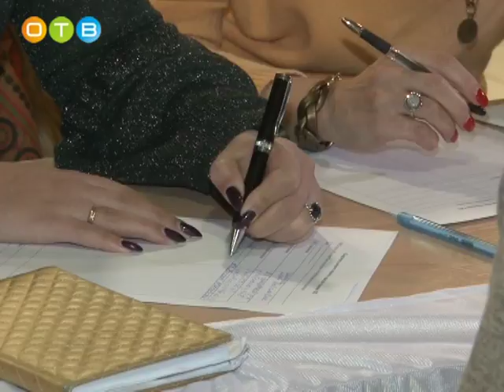Выездной прием Общественной палаты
Общественная палата Одинцовского района 2 раза в год проводит выездные дни приема. Группы активистов отправляются во все поселения муниципалитета, чтобы на местах принять обращения граждан и, не теряя времени, начать решение наболевших вопросов. Подробности в следующем материале. //